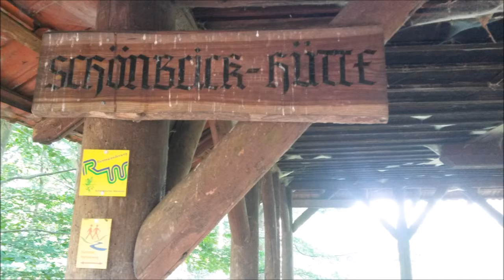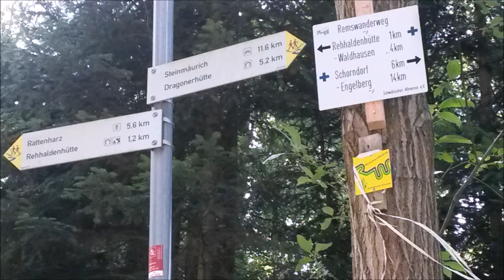Der magische Remstalhöhenweg Teil 1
Im Wald zwischen Schorndorf und Rattenharz kann man sich in der Sommerhitze wunderbar an den kühlen "Brünnele" erfrischen